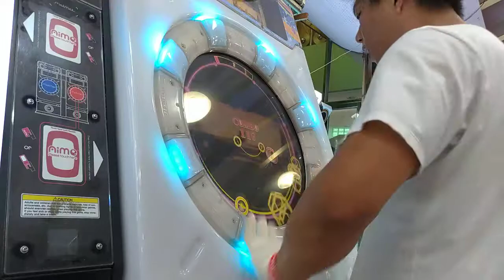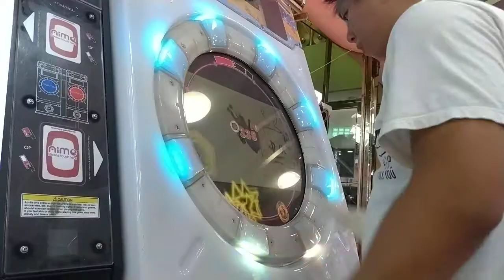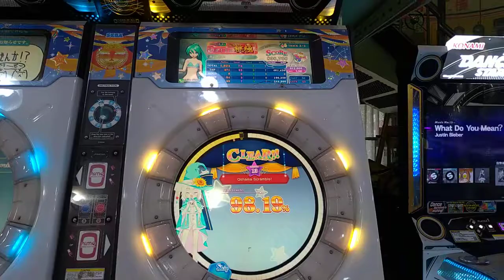直撮りMaimai FINALE Oshama Scramble! MASTER LV 13 S+ 98.19% (左右反轉)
Hold 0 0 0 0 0